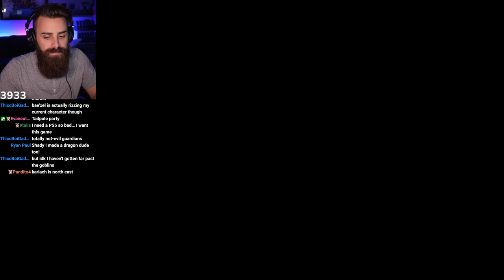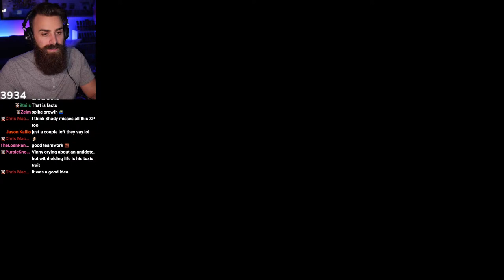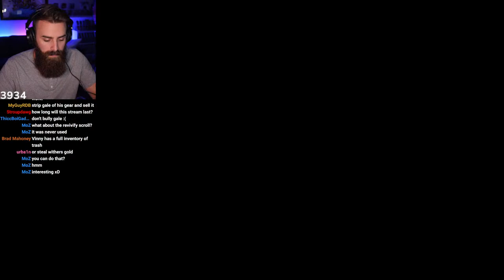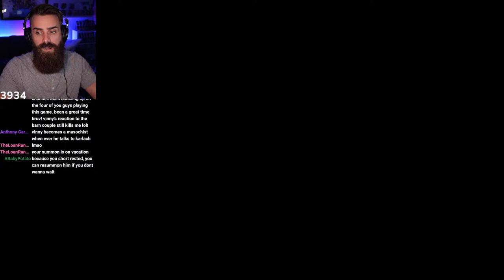4 Friends 1 Gate - Baldur's Gate 3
Back for some more baldur's gate 3 with the boys :]

Radical Red Docs NORMAL - shout out LIGHTGLORY AND ALL!